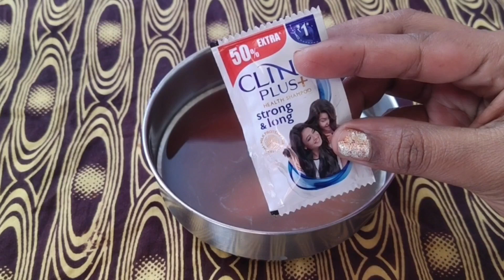पतले बालों को 4 दिन में घना,मोटा और लंबा बनाने के लिए असरदार नुस्ख़ा Grow long hair fast naturally